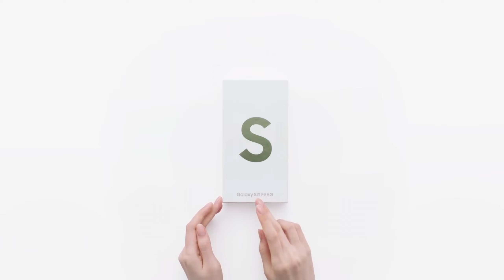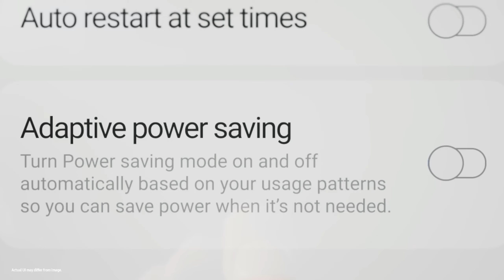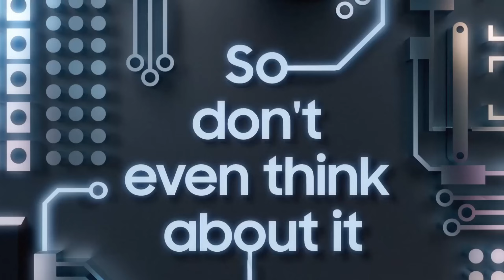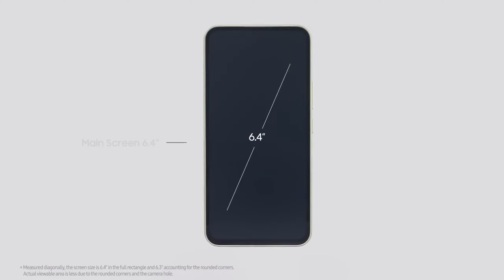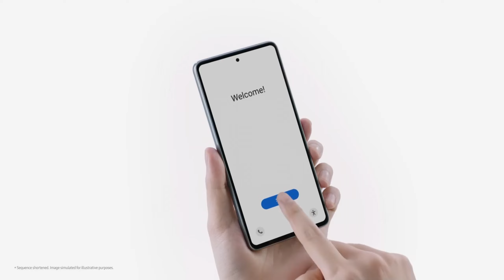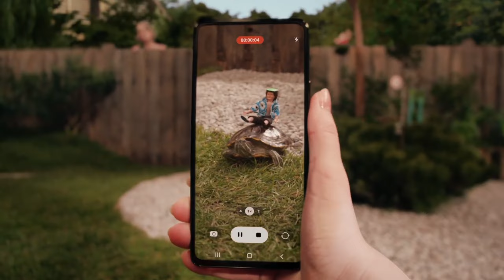Best Samsung Phones Under 30000 July 2023 || Best 5G Phone Under 30000 || Gadgets Duniya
Hello Friends aaj ki iss video me hamene discuss kare hai samsung ke 5 best smartphones under 30k so jaiye aur dekhiye puri video ko details se janne ke liye .

gadgets duniya, gadgetsduniya, gadgets world,gadget unboxing hindi

1.best samsung phone under 30000
2.best samsung phone under 30000 best camera
3.best samsung phone under 30000 trakin tech
4.best samsung phone under 30000 for gaming
5.best samsung smartphone under 30000
6.best samsung smartphone under 30000 in 2023
7.best samsung 5g phone under 30000
8.samsung best phone under 30000 in 2023
9.samsung best phone under 30k
10.samsung best phone under 30000 5g
11.samsung best phone under 30000 5g 2023
12.best samsung smartphone under 30000
13.best samsung 5g smartphone under 30000
14.best samsung camera phone under 30000
15.samsung best selfie camera phone under 30000
16. samsung best gaming phone
17.samsung best gaming phone under 30000
18.samsung best gaming phone under 30000 in bangladesh
19.top 5 samsung phones under 30000
20.top 5 samsung smartphone under 30000
21.top 5 samsung 5g phone under 30000
22.best samsung 5g mobile under 30000
23.samsung and redmi best phone under 30000
24.best samsung phone under 30000
25. best curved display smartphone 2023 under 30000